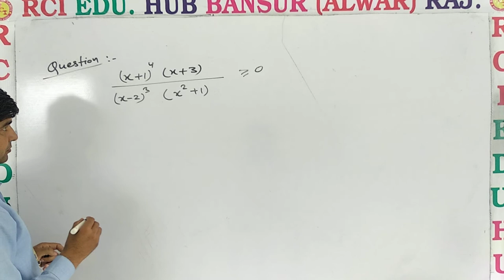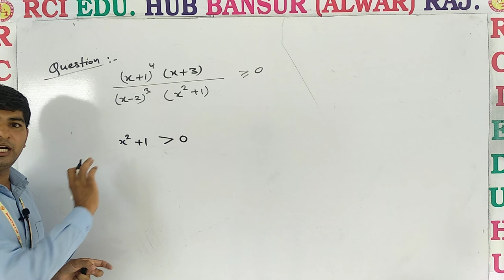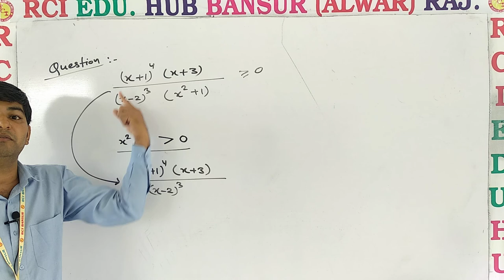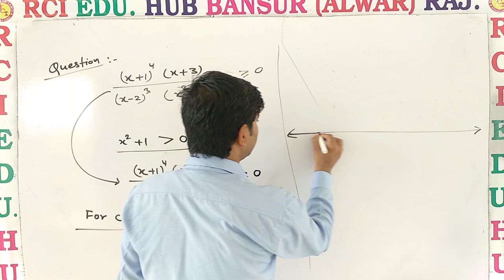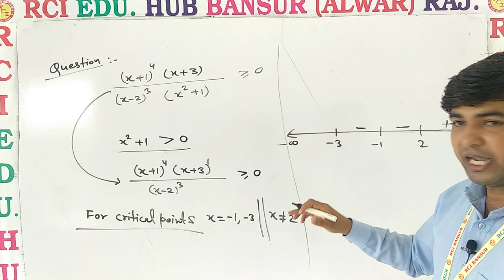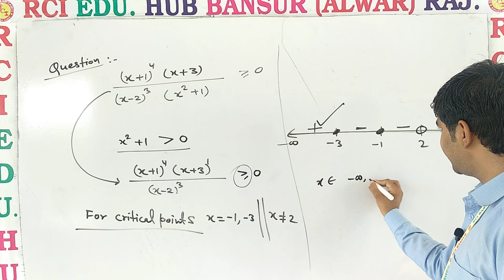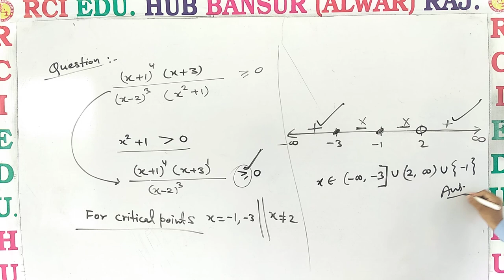RCI 11 E VIDEO NO 9 II Rci Edu. Hub Bansur Alwar Raj. II VIJAY CHOUDHARY SIR